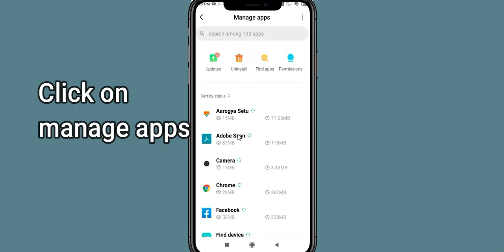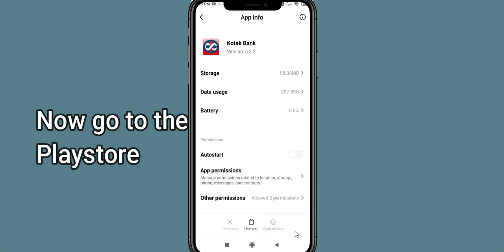How to fix Kotak Unfortunately Has Stopped Solution | Kotak Stopped Problem || By PSA 24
Let's start and How to fix Kotak Unfortunately Has Stopped Solution - Kotak Stopped Problem. Apart from that, if your Kotak keeps stopping then it will be very useful for you.